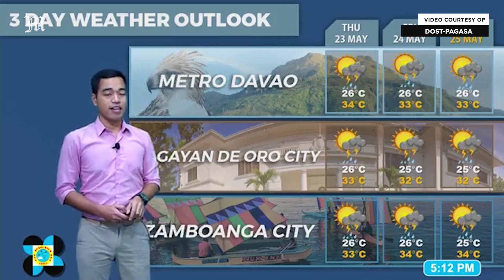Today's Weather, 4 P.M. | May 21, 2024